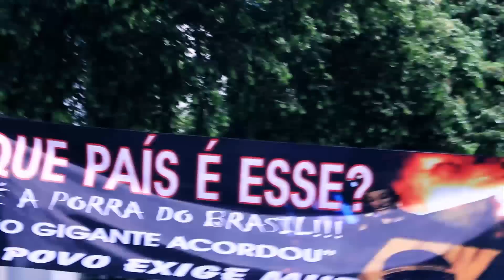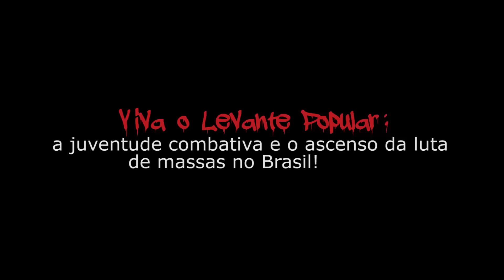Documentário Black Bloc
Black Bloc-Go  / Protesto Popular Combativo-
                  Goiânia-Go
Filmagem e edição:Marcos Aleotti

Músicas:  -DPR/Então sociedade
                -Flicts/A todo anarquista
                -Brigada Flores Magon

║▌│█│║▌║▌│ Sub Solo/Cultura Underground ║▌│█│║▌║▌│